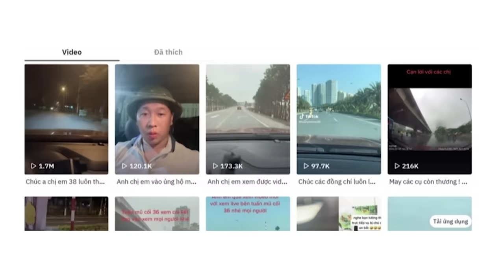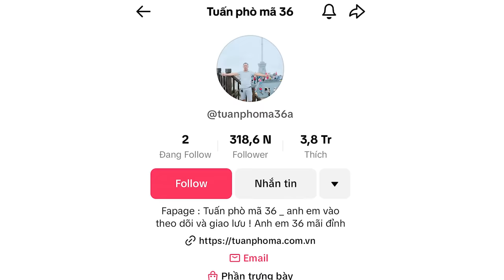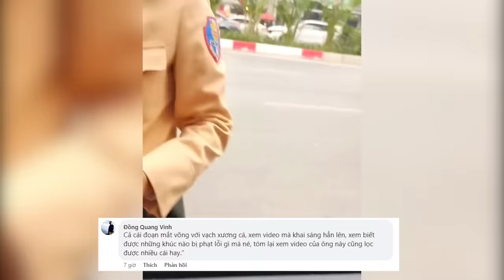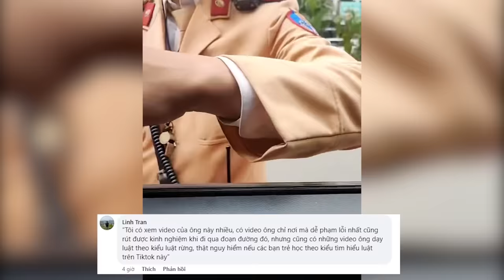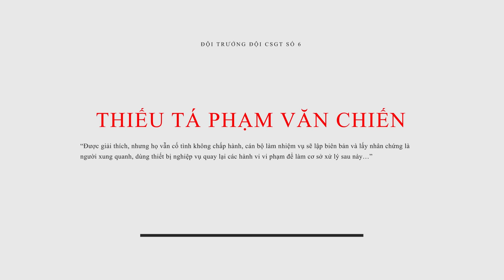TOÀN CẢNH IDOL TOP TOP “TUẤN PHÒ MÃ” BỊ BẾ ĐI: NGUYÊN NHÂN LÀ VÌ ĐÂU???